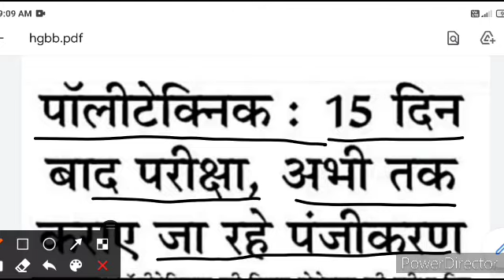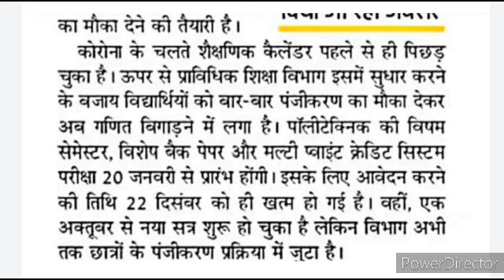UP POLYTECHNIC ODD SEMESTER EXAM DATE// PC STUDY CENTER